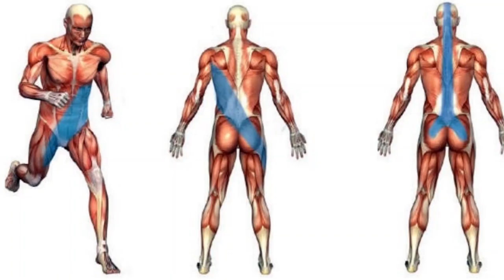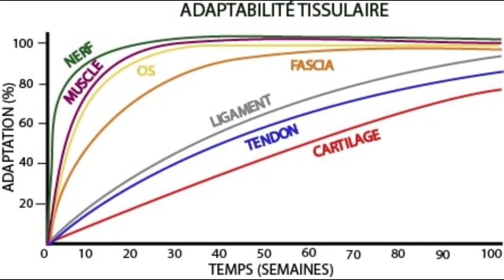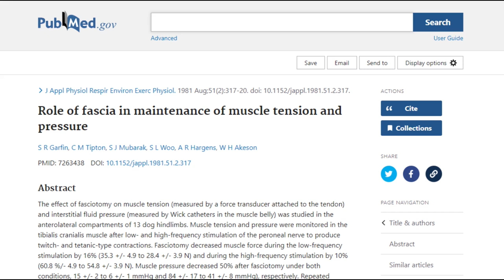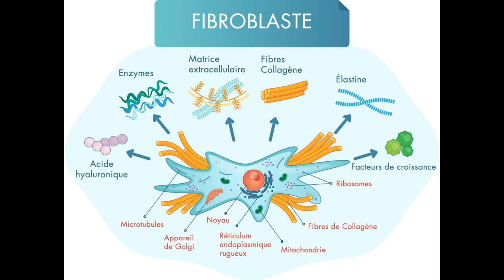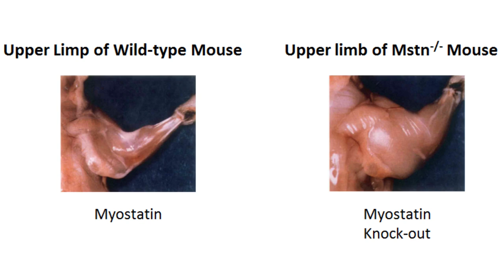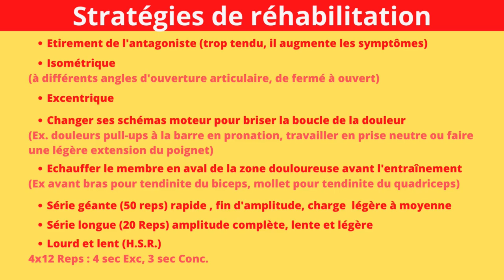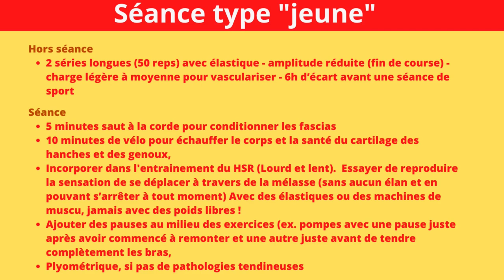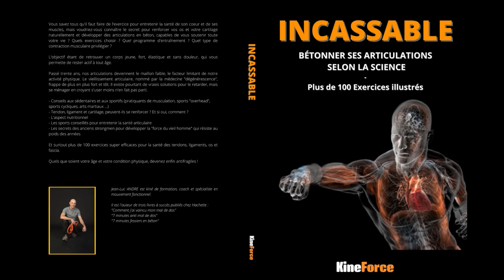Des Articulations Incassables selon la Science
Dans cette vidéo, très complète, je réponds aux questions que vous m'avez posées sur ma première vidéo : "INCASSABLE Les secrets pour se forger des articulations en béton et devenir anti-fragile" et je vous explique les secrets de renforcement que je développe dans mon nouveau livre "INCASSABLE, bétonner des articulations selon la science" plus les aspects génétiques, les différents types d'entrainement, des exemples d'exercices pour renforcer le corps dans son ensemble (muscles, fascias, tendons, ligaments) pour vieillir sans soucis articulaires et continuer à performer à tous âges en développant des stratégies d'anti-aging. N'hésitez pas à commenter si vous êtes d'accord ou pas avec le contenu de ma vidéo !
"Correction: 9:15 boule de bowling"
Horadatage
00:00 - Introduction
01:00 - Les dangers de la musculation, le sport devrait nous renforcer et pas nous affaiblir
01:44 - Comment durer dans le sport
02:34 - Relations blessures et fascias, le collagène et l'élasticité du corps
04:57 - Explication de l'adaptabilité tissulaire
05:50 - Collagène, fascias et force
7:39 - La tension des fascias protége les articulations, explications
9:25 - Comment renforcer les fascias ?
10:15 - Le dopage dans la santé articulaire
12:34 - Réponse à un abonné sur comment adapter le plyométrique pour les non athlètes pour plus d'elasticité du corps
14:06 - Explication sur le chaos training (entrainement de ferme) pour la santé des ligaments et comment le réaliser
15:11 - L'entrainement est-il moins important que la génétique dans la prévention des blessures ?
18:37 - L'entrainement de Tom Brady et de Lebron James
20:02 - Quels exercices renforcent les tendons ?
21:17 - Les types d'entrainement à éviter absolument et ceux à privilegier si on a des blessures aux tendons
21:58 - L'entrainement de Bruce Lee
22:40 - Exemple de séance de musculation type pour les jeunes
24:01- Exemple de séance type pour les seniors
25:27 - Comment savoir si un entrainement est bon pour vos ligaments, tendons et fascias ?
25:50 - Les méthodes d'entrainement avancées pour les tendons